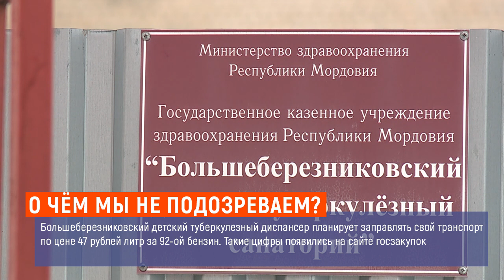День за минуту. 12 февраля 2019 года